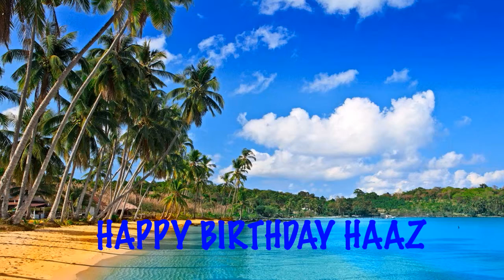Haaz Beaches Playas - Happy Birthday